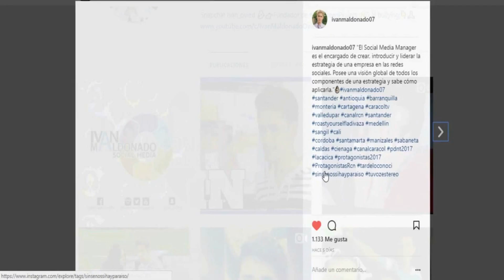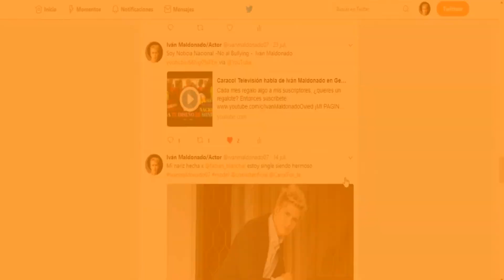¿Por qué Rihanna dejo la Música? - El significado oculto de los videos de ANTI diaRy de Rihanna's 1P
HOLA MIS POLLISRONQUIS :
¡NOS SEGUIMOS EN INSTAGRAM!

¡Segundo canal!